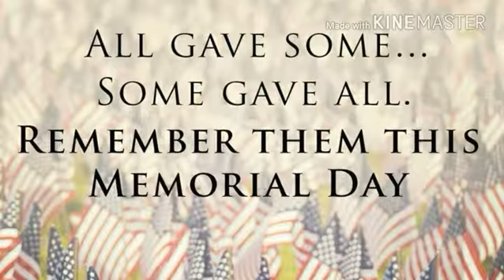Memorial Day - Veteran respect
I wanted to make a video for all of the vets who have died for this amazing country.